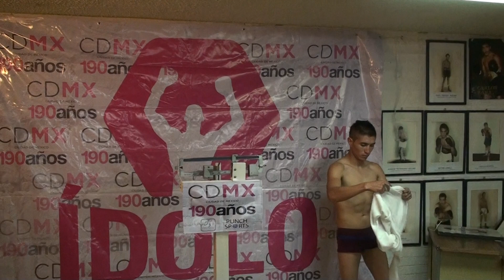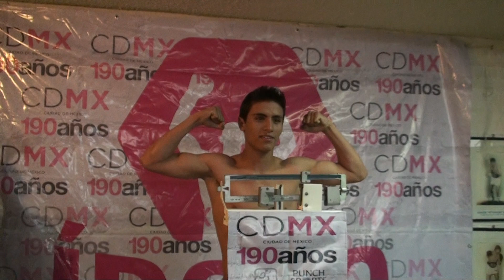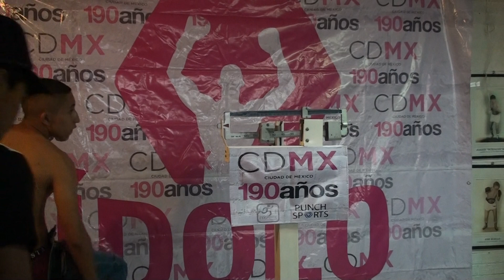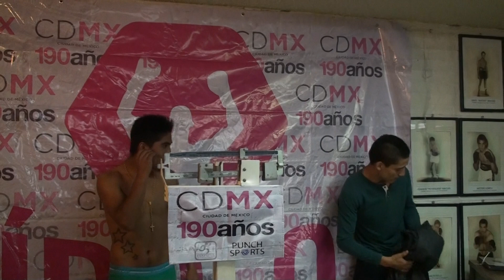Vídeo Pesaje del Ídolo Chilango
Función en Milpa Alta